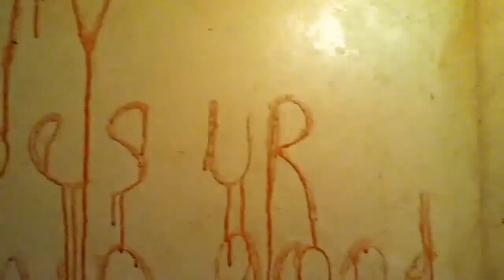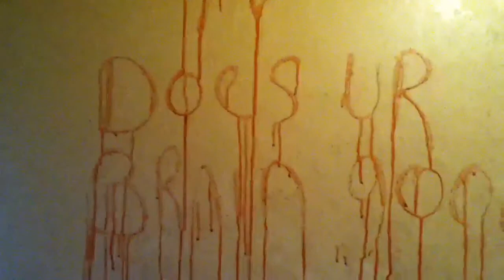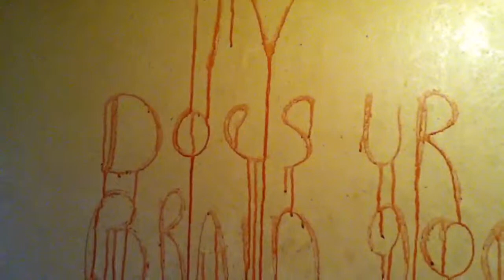Freakshow Blogs #22 TV shows (Being Human & Grimm)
Beware this video might be too disturbing